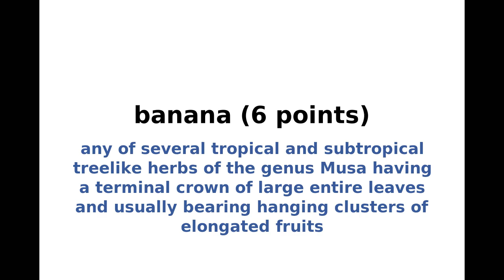New York Times NYT Spelling Bee Answers and Solution for August 21, 2024